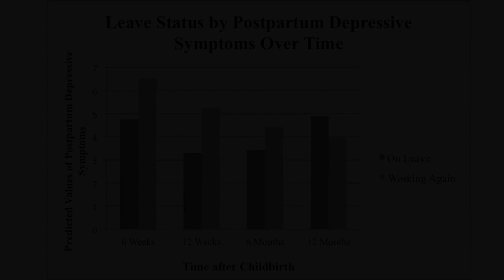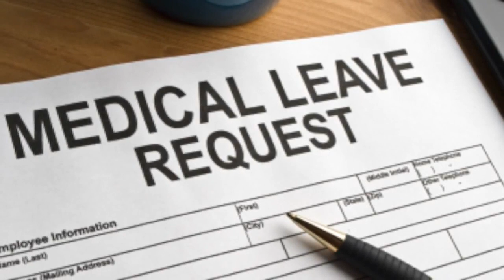Rada K. Dagher, PhD, discusses maternity leave duration and risk for post-partum depression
The more leave time from work that a woman takes after giving birth -- up to six months -- the better protected she will be from experiencing post-partum depression, according to a study led by Dr. Rada K. Dagher, assistant professor of health services administration at the University of Maryland School of Public Health.

 "In the United States, most working women are back to work soon after giving birth, with the majority not taking more than three months of leave," Dr. Dagher said. "But our study showed that women who return from work sooner than six months after childbirth have an increased risk of postpartum depressive symptoms." The study is published in the Journal of Health Politics, Policy, and Law.